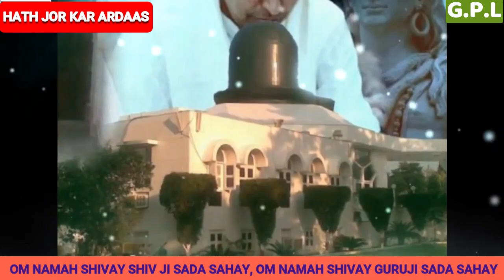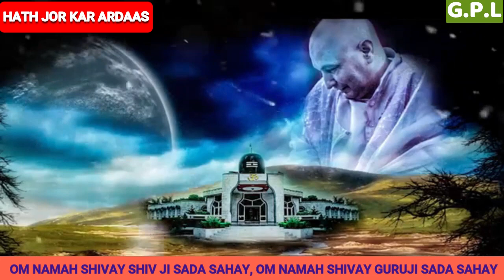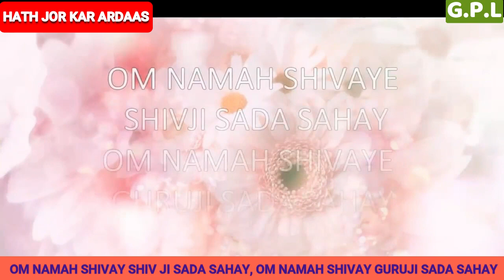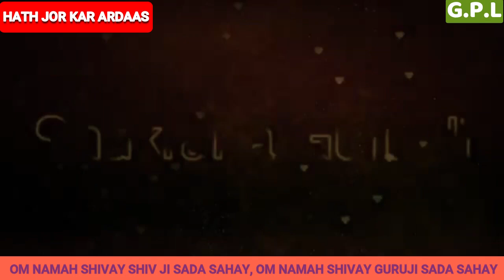हथ जोड़ कर अरदास | Hath Jor Kar Ardaas || Guru Ji Bhajans || GURUJI PARIVAAR LOVERS